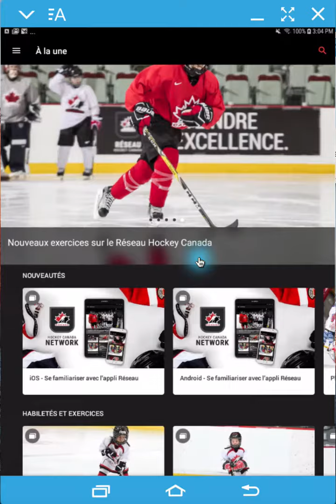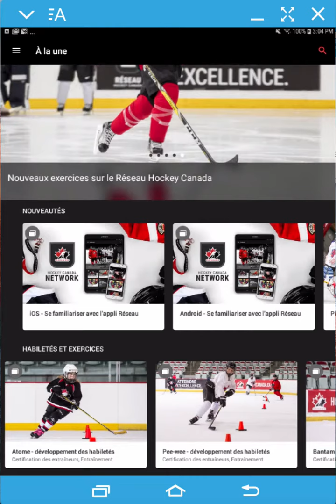À la une - Android